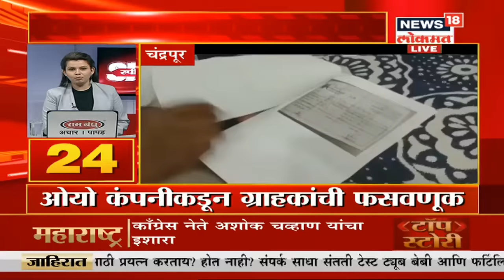Evening Top Headline | Marathi Batmya | Speed News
Evening Top Headline | Marathi Batmya | Speed News watch the latest updates